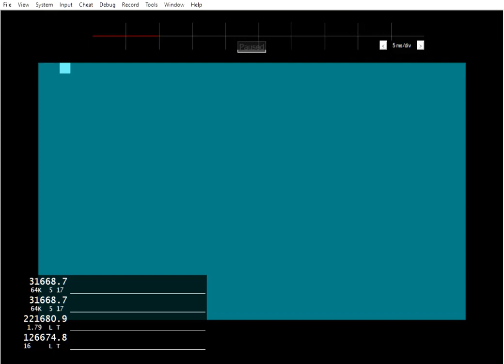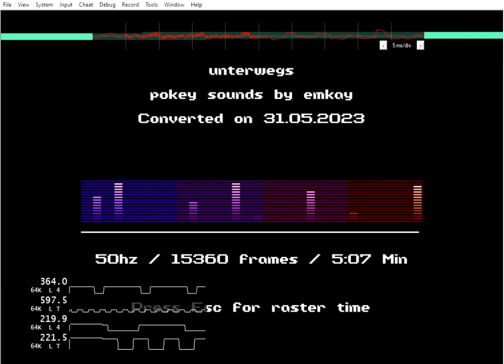dxrmt unterwegs 4 channel atari 800 pokey UTCrowned ;)